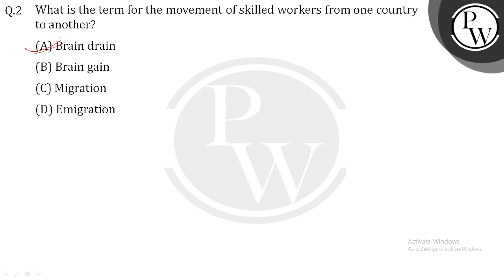What is the term for the movement of skilled workers from one country to another?....